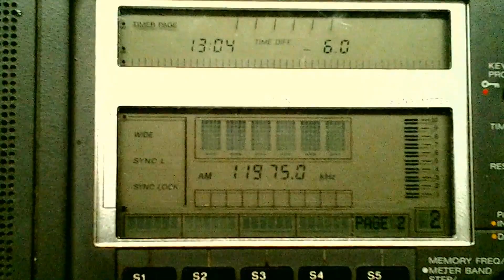CRI [KUNMING, 500 KW] — 11975 KHZ — [29 OCTOBER 2018 00:04 UTC]